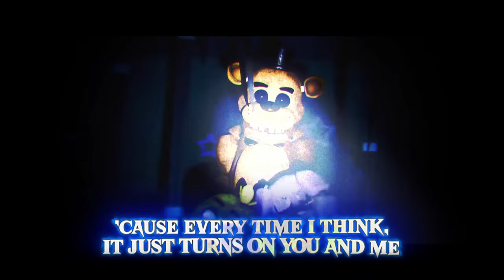FNAF - FETCH SONG LYRIC VIDEO - Dawko & DHeusta